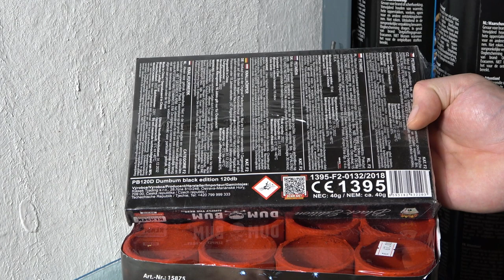DumBum Black Edition 120 DB PB120D Klasek